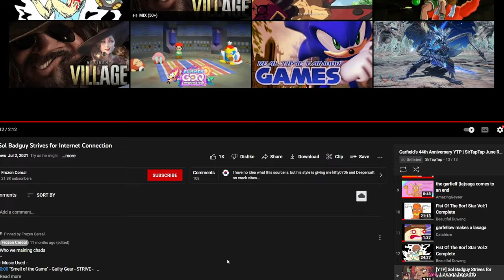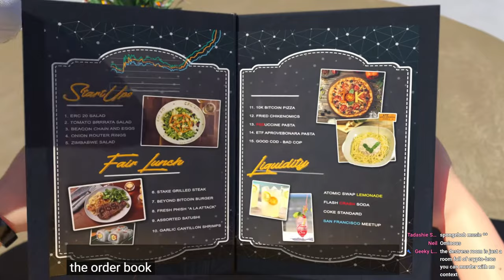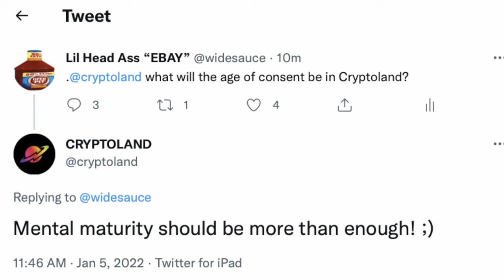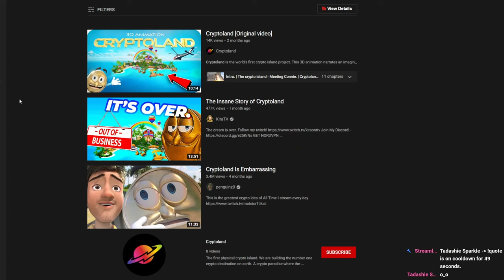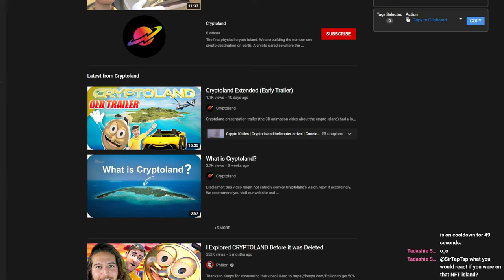🔴Crÿptoland Trailer Reaction | SerTapTap Reacts!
Original video starts 2:02. Had to make it it's own video. Originally part of the Garfield stream

i stole them from the original video screw you
0:00 - Intro
2:02 - Cryptoland starts
2:30 - The crypto island - Meeting Connie.
3:26 - Cryptoland reception - "Not your keys, not your coins".
4:14 - The Lambo - "To the moon".
4:20 - The Blockchain Hills - The Vladimir Club, for Cryptolander NFT hodlers.
4:59 - The Hub - "Pool of coins".
5:57 - The crypto restaurant - "The 10K pizza".
6:57 - The walk of fame - Bitcoin bird.
7:23 - The crypto beach - Song.
9:45 - The Bitconnect memorial - Scam pyramid.
10:57 - The hero - Bianca and the Cryptokitties.